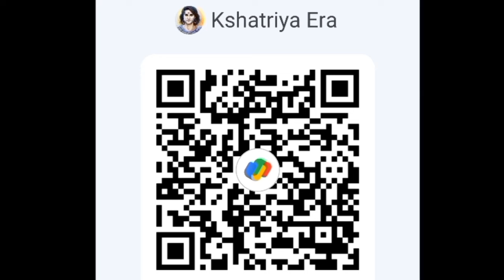Kshatriya है हम और हमारा क्षात्र धर्म है